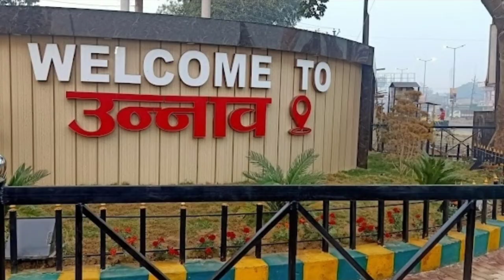उन्नाव जं!! unnao junction !! unnao jila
उन्नाव जं
उन्नाव
unnao junction
unnav junction
उन्नाव जिला
i love unnao
unnao relve station
उन्नाव रेलवे स्टेशन
उन्नाव स्टेशन
वायरल वीडियो
viral video
district unnao
district unnav
unnao district